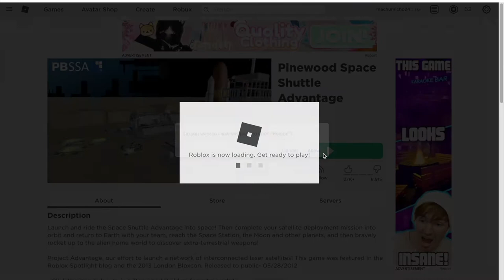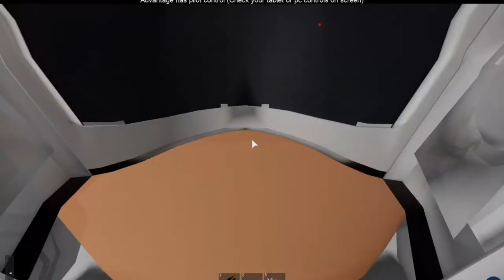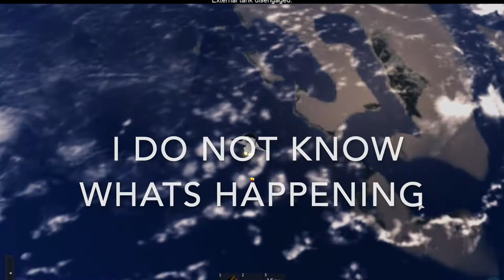Going to space... (Pinewood space shuttle Advantage)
Today I will be going to space! Watch until the end to see what happens?